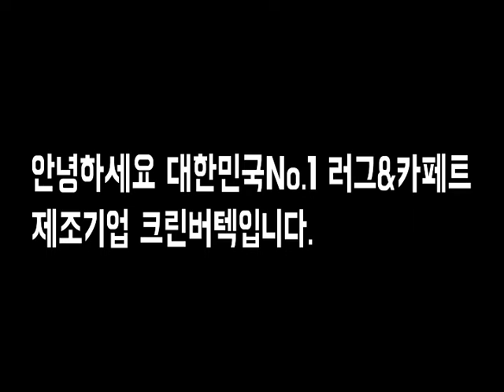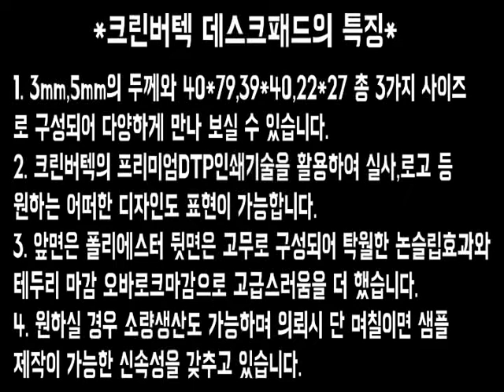2022년 신상] 책상과 찰떡궁합인 매트를 소개합니다! / 데스크패드 소개영상 / 마우스패드 소개영상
안녕하세요 대한민국 No.1 러그&카페트 제조기업 크린버텍입니다!
이번영상은 크린버텍의 2022년 따끈따끈한 신상 데스크패드에 관한 영상입니다.